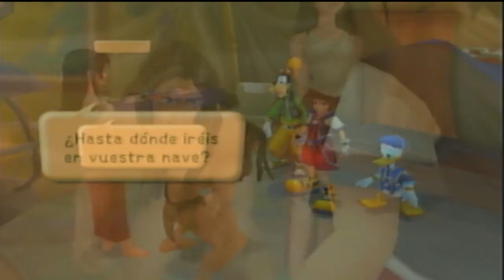Kingdom Hearts Cap 9 -El cazador Cazado- 720p HD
Kingdom Hearts (キングダムハーツ Kingudamu Hātsu?) es el nombre de la serie de videojuegos, perteneciente al género de juegos de rol de acción, desarrollado y publicado por Square Enix. Surge de la colaboración de Square Enix y Disney Interactive Studios, bajo la dirección de Tetsuya Nomura, diseñador de larga trayectoria en Square Enix. Kingdom Hearts es un crossover de varios títulos de dibujos animados de Disney pero siendo adaptados al universo del juego. La serie cuenta con un doblaje All-Stars, ya que incluye muchas de las voces oficiales de los personajes de Disney y también a reconocidos actores tales como Haley Joel Osment, David Gallagher, Jesse McCartney y Hayden Panettiere. También hacen aparición personajes de la serie de Final Fantasy de Square Enix, los cuales interactúan con el jugador y los personajes de Disney. La serie se centra en la búsqueda de los amigos del personaje principal, Sora, lo cual lo llevara a recorrer varios mundos en donde conocerá a los distintos personajes de Disney y Final Fantasy.

Like y favorito si te gusto el vídeo para poder hacer mas, compartir dará paso a crecer mas.